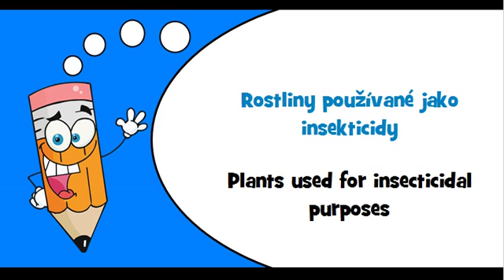Czech words Theme = Plants used in specific fields